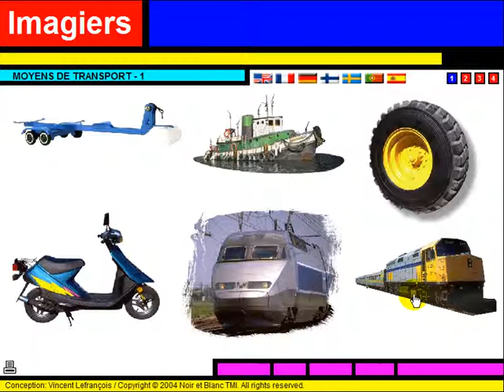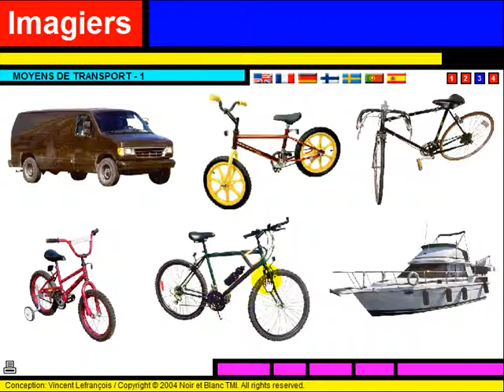Fransk for Dansk = Les transports #2